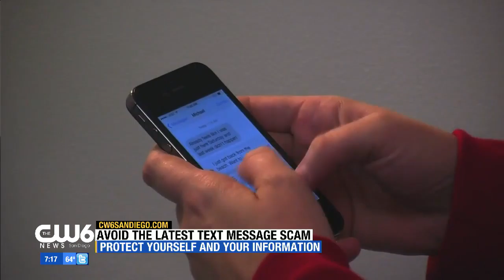Avoid The Latest Text Message Scam - San Diego 6 in the Morning (CW-6)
Cal Coast Credit Union's Ken Horton shares tips on how to detect this new text message scam and how you can protect your personal information.